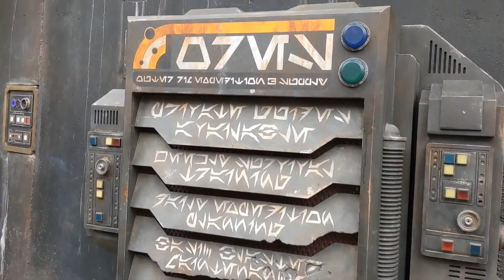Disney Hollywood Studios Star Wars Land Tour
We got to see Star Wars Land at Hollywood Studios. It was amazing!!